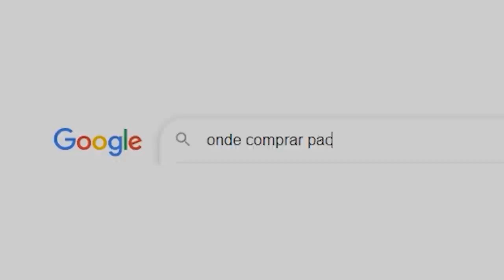CS:GO com MOD DAS SOMBRAS... (spoiler da nova ENGINE?)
Joguei CS:GO com spoiler da Source 2! Tudo isso utilizando MOD das sombras e entrando no mundo do competitivo cheio de hackers, globais, pratas e pros players